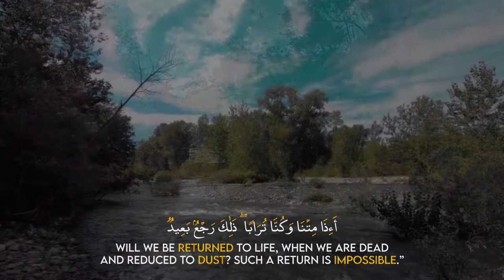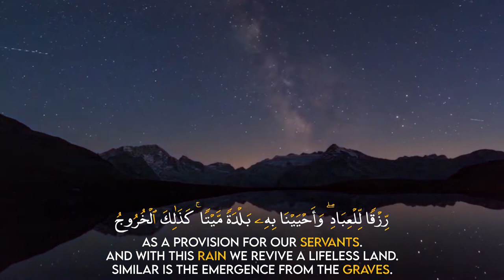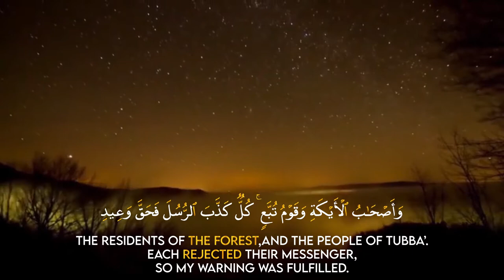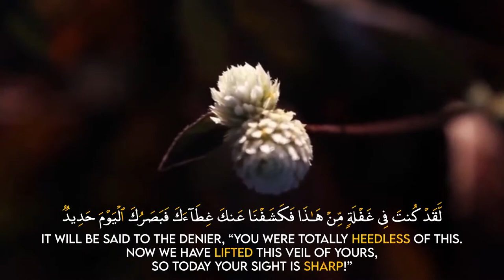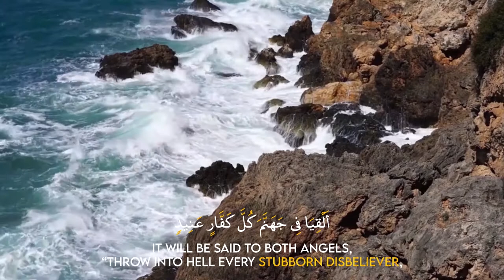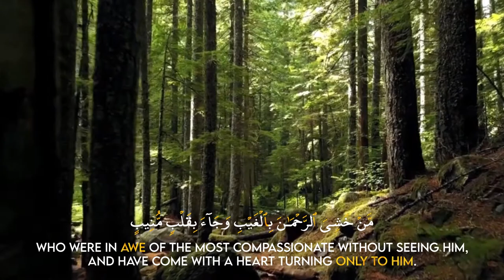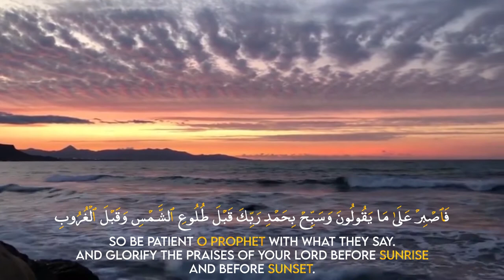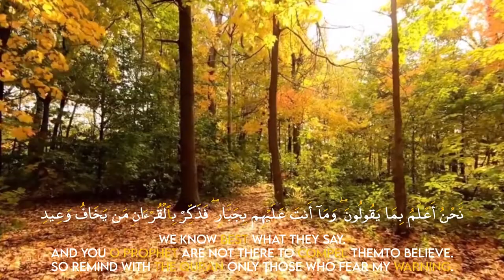Surah Qaf | سورة ق | By Muhammad Bilal Khan | With English Translation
Relaxing Qur'an Recitation by Muhammad Bilal Khan With English Translation

Surah: Qaf
Qari: Muhammad Bilal Khan